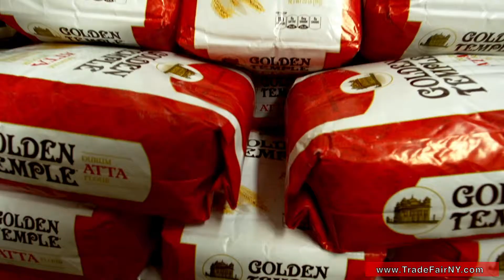Watch how Trade fair Supermarket offers international foods and products at Low Prices.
Frank Jaber and his Trade Fair Supermarkets offers a Giant Selection of Foods And Products.  Grocery Store Locations in Queens, NY including Astoria.